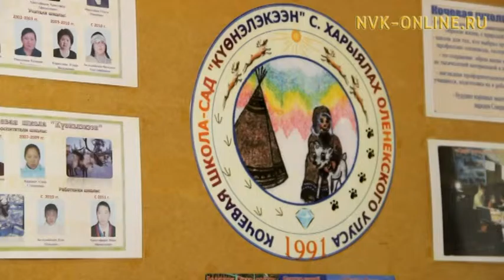Өлөөҥҥө этнография музейа таһаарыылаахтык үлэлиир